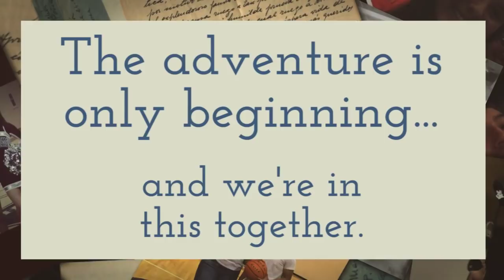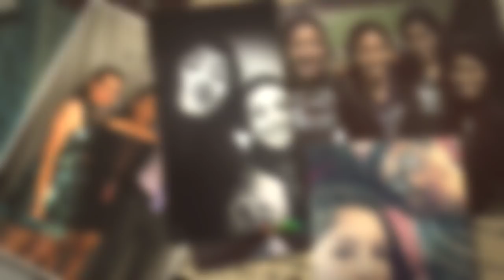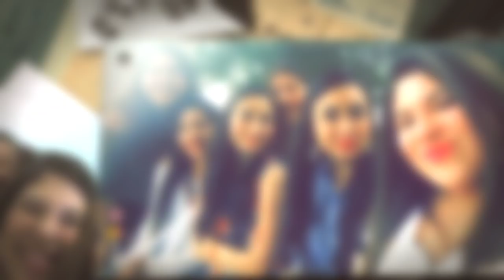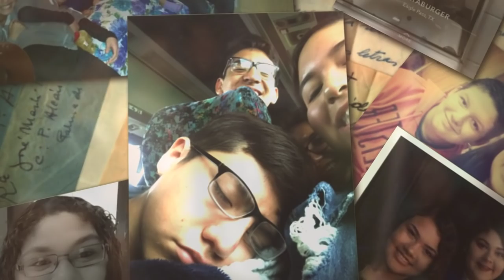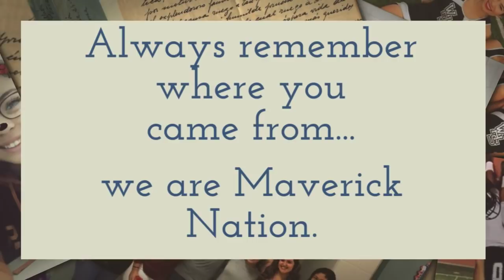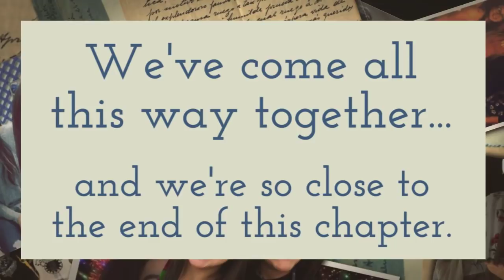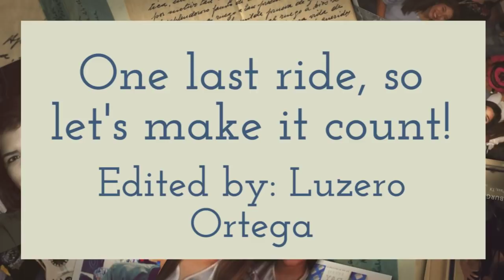Seniors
CC Winn Seniors Pep Rally Slideshow